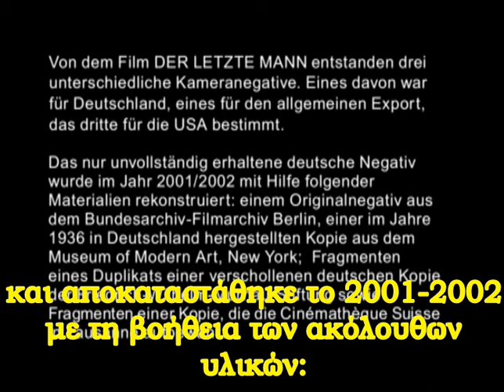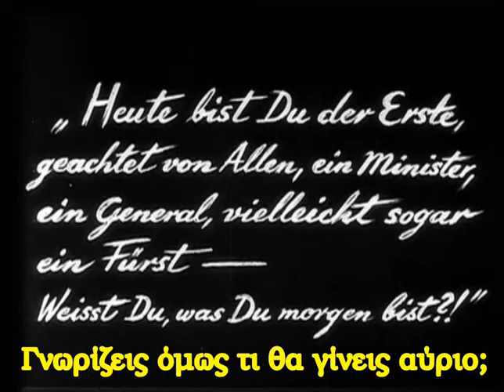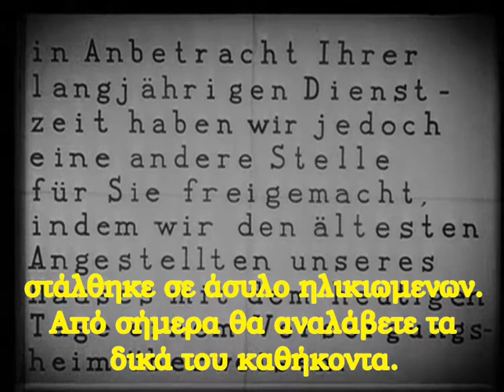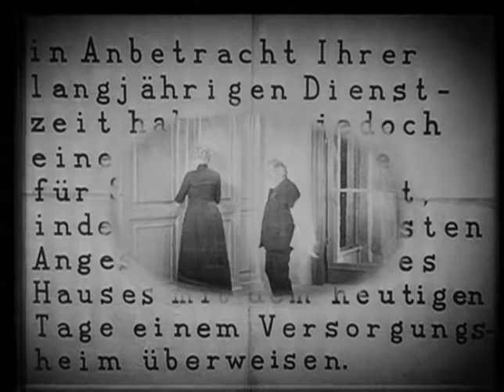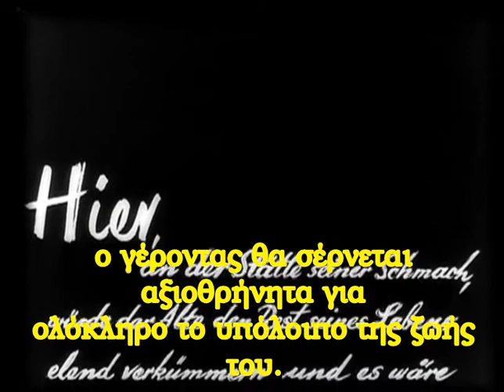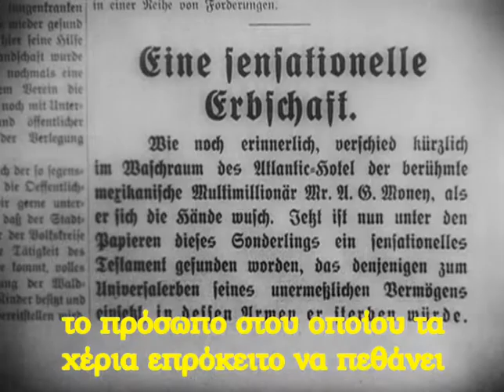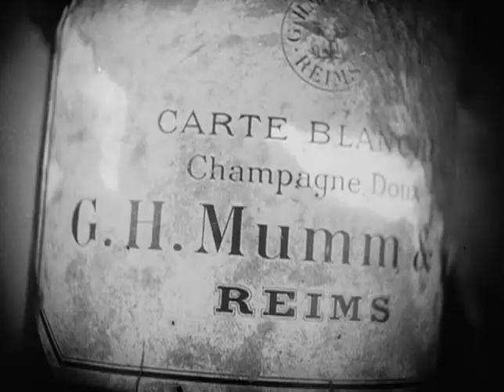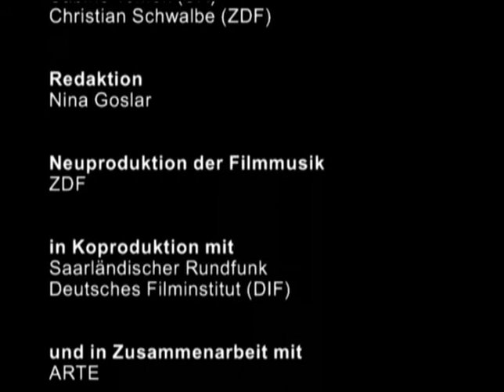Der letzte Mann (1924) - Greek subtitles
Ο Τελευταίος των Ανθρώπων / Der Letzte Mann (1924)
Κοινωνικό δράμα του βωβού κινηματογράφου και ένα ακόμα πολιτιστικό μνημείο του μεγάλου εξπρεσιονιστή σκηνοθέτη Friedrich Wilhelm Murnau.  Το σενάριο του Carl Mayer είναι πιθανότατα εμπνευσμένο απο το διήγημα του Γκόγκολ «Το Παλτό». Ηθοποιοί: Emil Jannings, Maly Delschaft, Max Hiller, Emilie Kurz, Hans Unterkircher. Η ταινία αποτυπώνει τον κυνισμό και την απογοήτευση της Γερμανίας του μεσοπολέμου και των μεγάλων κοινωνικών αντιθέσεων. H δύναμη της κάμερας του Murnau απίστευτη, ο Emil Jannings γιγαντιαίος, και τα σκηνικά της πόλης του Βερολίνου εκπληκτικά. Εντυπωσιακός εξπρεσσιονιστικός συμβολισμός, όπως αυτός της περιστρεφόμενης πόρτας του ξενοδοχείου που παραπέμπει στη  ρουλέτα της ζωής. Σήμερα είσαι πρώτος όλοι σε σέβονται, αν είσαι υπουργός, στρατηγός, πρίγκιπας... Γνωρίζεις όμως τι θα γίνεις αύριο;
Υπόθεση:
O συμπαθής θυρωρός (Emil Jannings) του Ξενοδοχείου ATLANTIC στο Βερολίνο, μετατίθεται λόγω ηλικίας στις τουαλέτες...Από εκεί που καμάρωνε με τα σειρήτια και την χρυσοποίκιλτη λιβρέα του θυρωρού και αποτελούσε τον φθόνο της φτωχογειτονιάς του σπιτιού του, καταλήγει να γυαλίζει παπoύτσια και να προσφέρει πετσέτες στους καλοπερασάκηδες πελάτες του ξενοδοχείου... Ο γηραιός άντρας πρέπει τώρα να αντεπεξέλθει στον εξευτελισμό και τη χαιρεκακία των συνανθρώπων του...